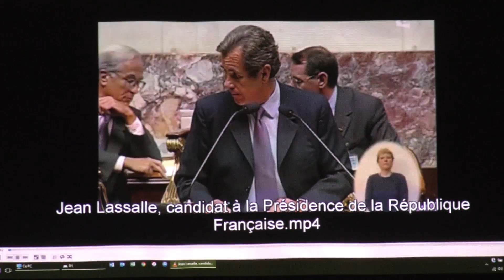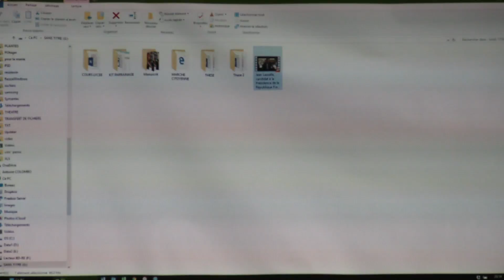Jean Lassalle : réunion publique à Marcoux le 12/01/2017 (partie 1/2)